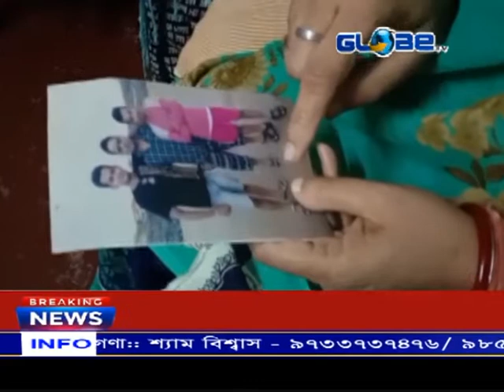GLOBE NEWS 18.06.2021